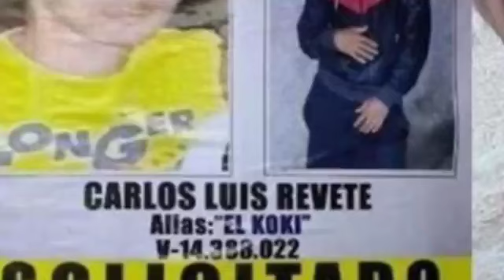ALERTA SE FILTRA LO QUE NADIE TE QUIERE CONTAR DEL KOKI-NOTICIAS DE VENEZUELA 17 DE FEBRERO AÑO 2022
Francis News

Nuestro Instagram